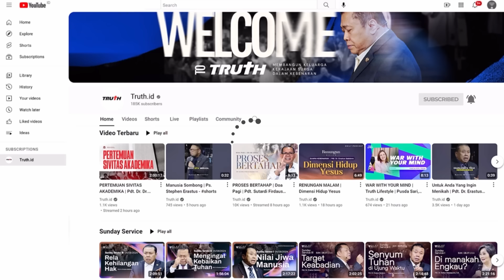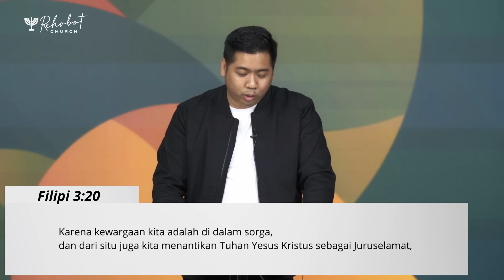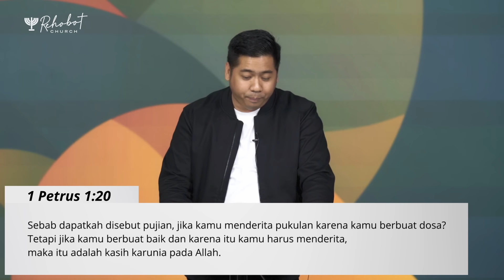BERPADANAN DENGAN INJIL KRISTUS | Pdt. Dr. Andries Yosua | 09 Oktober 2024 | 17.00 WIB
Paulus mengingatkan jemaat Filipi untuk hidup berpadanan dengan Injil Kristus, yang berarti menjalani hidup yang sesuai dengan ajaran dan nilai-nilai Injil. Dalam Filipi 1:27-30, ia mengajak mereka untuk berdiri teguh dalam satu roh dan sehati sejiwa, berjuang untuk iman yang berasal dari berita Injil, tanpa gentar menghadapi lawan yang hidup bertentangan dengan kebenaran. Paulus menggarisbawahi pentingnya keselarasan hidup mereka dengan prinsip-prinsip Injil di tengah tantangan dunia yang sering kali mengabaikan kebergantungan kepada Tuhan. Hidup yang berpadanan dengan Injil adalah bukti nyata dari keselamatan yang mereka alami, meskipun perjuangan untuk mempertahankan kebenaran tidaklah mudah.

Item ID:                         HZX7DAW
Author Username:                 PhilLarson
Licensee:                        Mulmed Setpus
Registered Project Name:         Rehobot Kelapa Gading
License Date:                    May 2nd, 2023